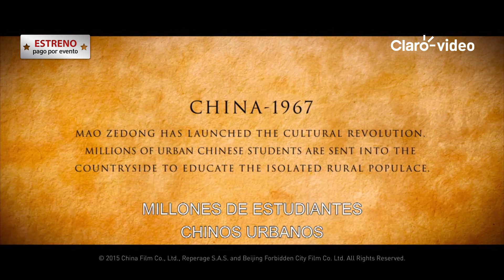Películas | El camino del lobo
Chen Zhen es enviado a vivir entre los pastores de Mongolia, donde vivirá una gran aventura. Alquila “El camino del lobo”